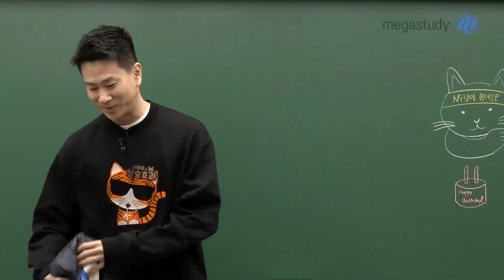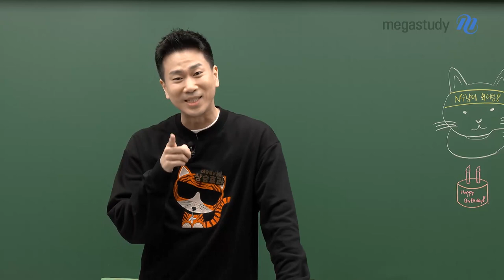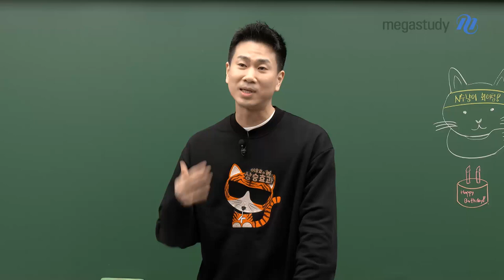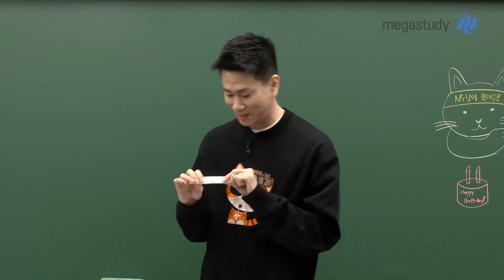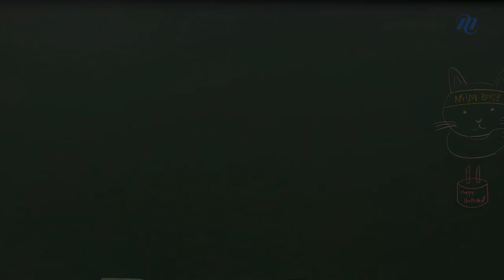[메가스터디] 수학 이승효쌤 - 수험생 여러분 생일 축하합니다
생일을 챙길 여유가 없이 바쁜 수험생 여러분!

2월 이승효 선생님의 생일과
우리 모두의 생일을 축하하는 시간을 가져봅시다!

올 한해 힘내시고
생일도 잘 보내고

내년에 꼭 합격해서 웃는 얼굴로 만났으면 좋겠습니다!

여러분들이 대학교 합격할 그날까지 이승효 선생님과 화이팅합시다!!!